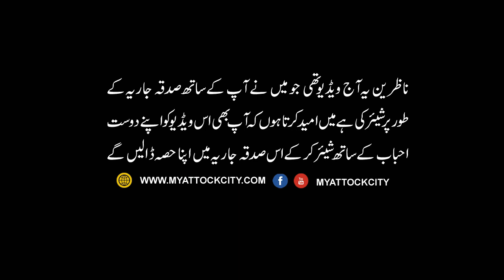Ramadan Vs Shaitan | Trap Of Shiatan | Shaitan Vs Taraweeh | ATTOCK TV